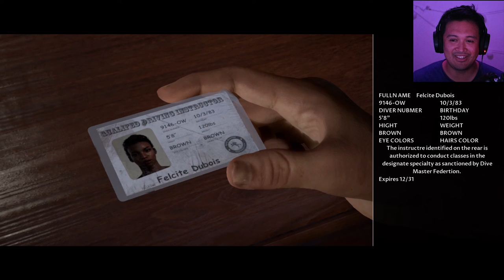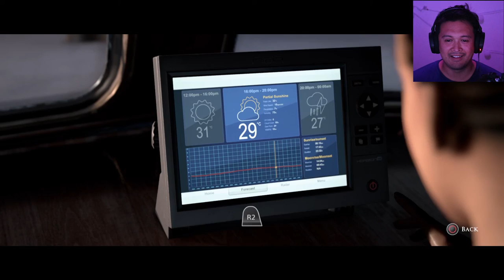THE DEEP DIVE | Man of Medan - Part 2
In today's episode, we're introduced to the 5 main players of the story. This is where decisions start to matter as we build trust amongst the group. The group discovers an underwater wreck and are compelled to explore it's secrets.

Also, if it's not asking much, please leave a like on the video. Your support is greatly appreciated.

"Sorry" - Prod. Riddiman